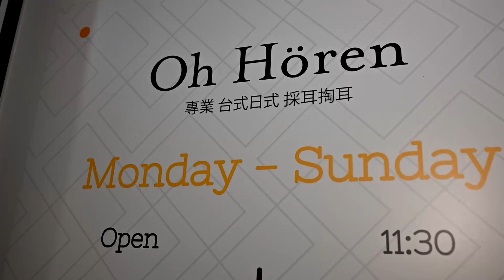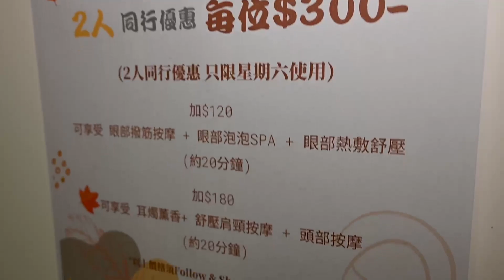Oh.horen『耳かき店』をダブル 体験 - Taiwan Ear Cleaning treatment in Hong Kong 18